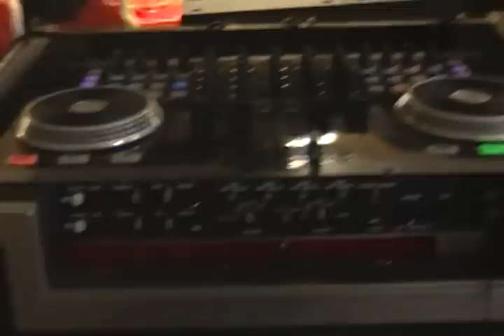DJ JASON LLAMAS DJ NANO QUINCEANERA SAN FERNANDO LOS ANGELES 818 310 7201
DJ JASON LLAMAS DJ NANO QUINCEANERA SAN FERNANDO LOS ANGELES 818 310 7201 Para grupos oh DJ sonido llame al (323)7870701 Para DJ oh Grupo llame al (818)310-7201 le damos buenos precios baratos SI BUSCAN DJ OH GRUPO LLAMENME AL (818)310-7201 LE DAMOS BUENOS PRECIOS ESPECIAL MENTE LOS VIERNES. For DJ please call im Jason. Para DJ or Sonido para grupos llame al Jason sonido y luzes Soy DJ y Rento sonido para grupos llamame 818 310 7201